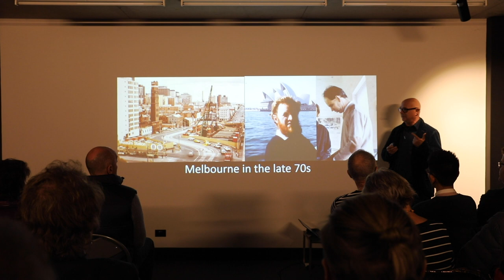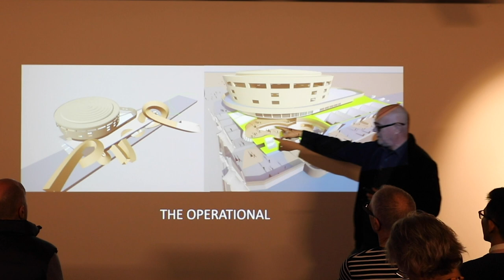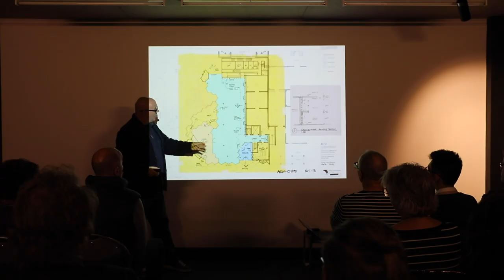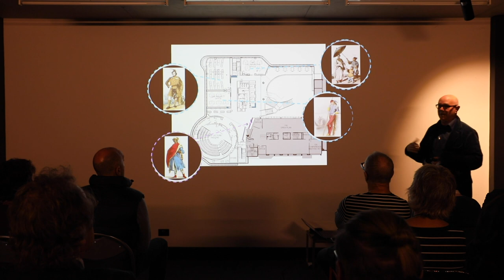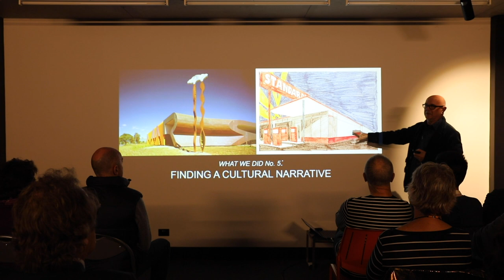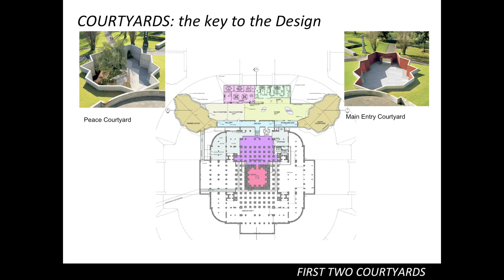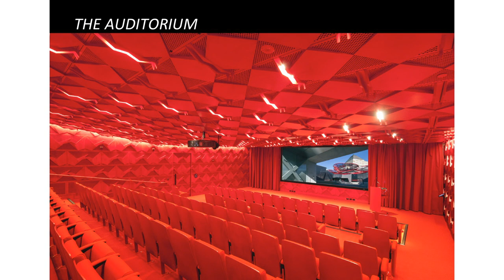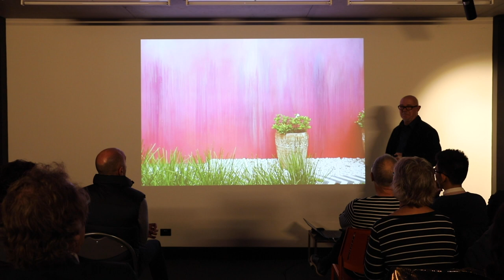The Culture of Architecture - Ian McDougall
Ian McDougall is the co founder of ARM Architecture, the award-winning firm behind such distinctive projects as Geelong Library, the National Museum of Australia and The Shrine of Remembrance redevelopment. Ian will explore how architecture contributes to the culture of place, and how the culture of place has in turn influenced ARM’s own architecture.